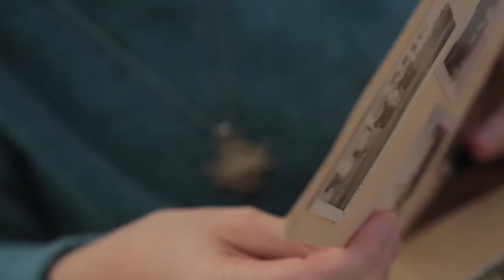Sister Sarah: The Invisible Habit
Asked by a five year old, "Sister, where's your habit?" Sister Sarah answered, "Everyday when I wake up I put on an invisible habit of the love of God." Five-year-old, "oooooooh." This is Sister Sarah and she is called.